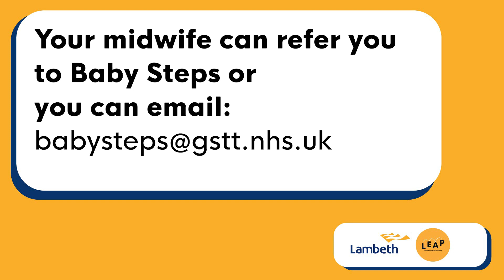Baby Steps Short ad Dads